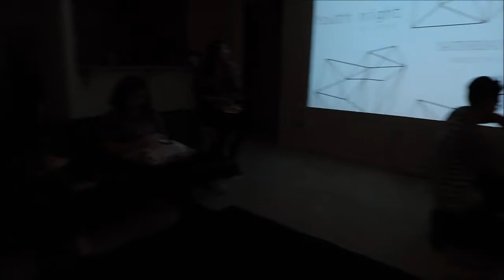ZAPPING TONGUES!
Tostilocos, surprise, groceries, zapping and safeway.

Google +: David Carachure
Vine: likeasomebod33